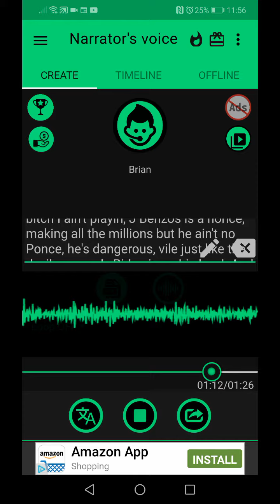Alexa send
truth in a rapptastic robotic package, we ain't playin' when we talk this baggage.